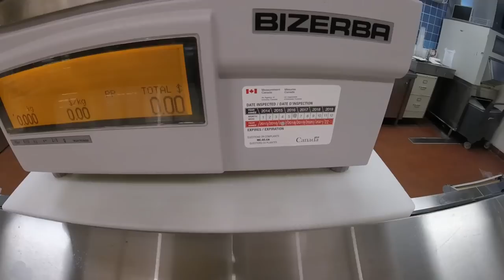How I broke the Record for this Fish (Ontario)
New and Current Ontario record Burbot (Ling or Ling cod)  caught in 2017
I love documenting catch properly. I hope this record get broken soon. It will be as the burbot are making a comeback.

This beast weighed in on 3 government-certified scales at exactly 17.95lbs or 8.145 Kg.